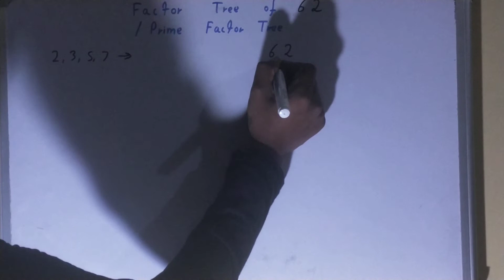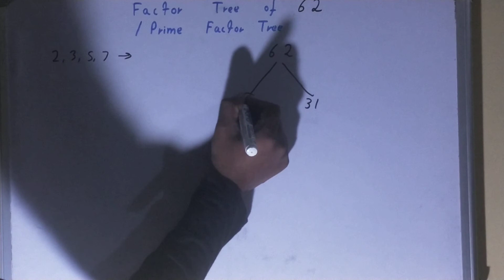Factor tree of 62|Prime factor tree